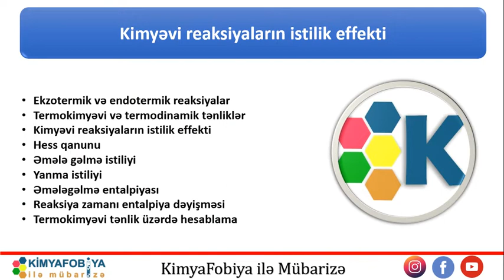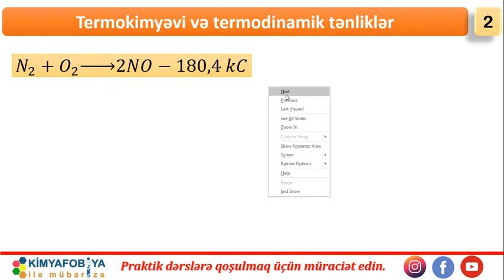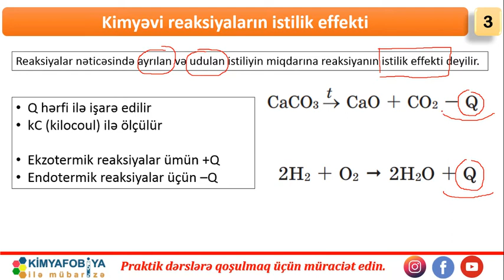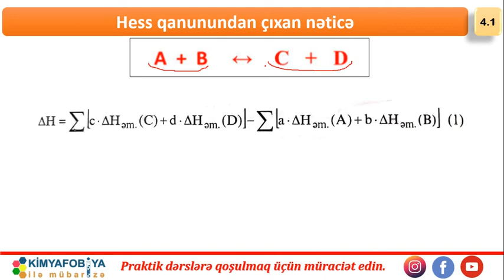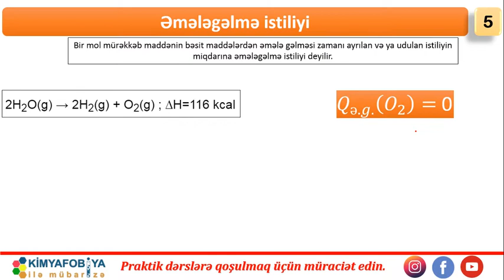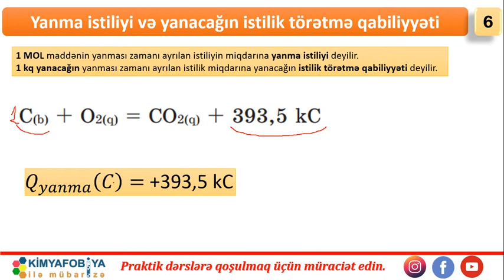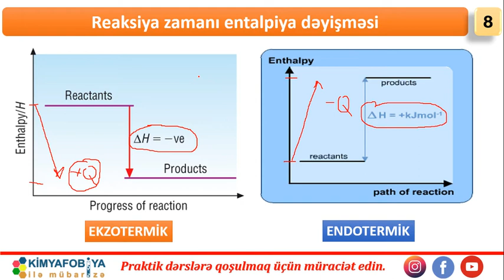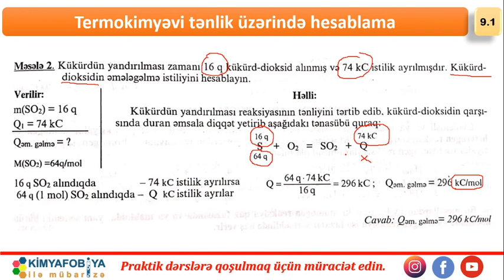DƏRS - 15 Kimyəvi reaksiyaların istilik effekti